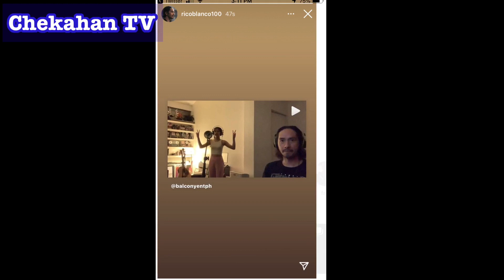Maris at Rico Blanco Kakaibang JOWA BONDING!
Alamin ang kakaibang Bonding
Ni Rico Blanco At Maris Maris
Racal Na talaga naman ang
Sweet at gandang Tingnan
Nga ng Dalawa.